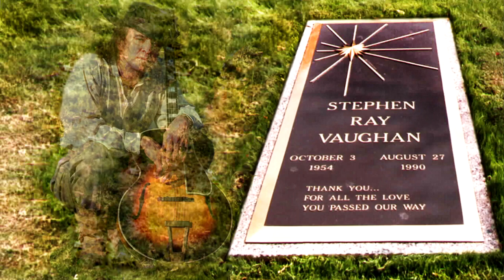Stevie Ray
Stephen Ray Vaughan
Did not old to rock 'n' roll, but the young to die
(Ещё не старый для рок-н-ролла, но молодой для смерти) 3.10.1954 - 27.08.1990

Thanks to all enthusiasts and professional music performers for supporting the channel.
チャンネルをサポートするためのすべての愛好家とプロの音楽演奏者に感謝します。